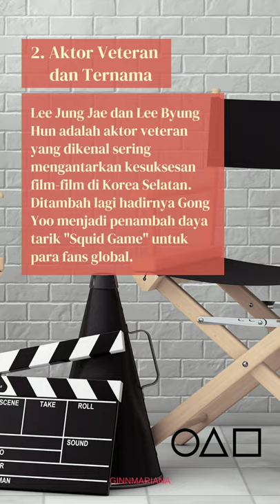3 Strategi Marketing ala "Squid Game" (untuk bisnis dan UMKM)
Kesuksesan serial drama Korea Selatan "Squid Game" yang diproduksi oleh Netflix, telah menghebohkan seluruh dunia. Hanya dalam waktu satu bulan, jumlah penonton mencapai 111 milyar orang. Padahal tidak ada promosi besar-besaran saat meluncurnya serial ini di pasaran.

Namun, ada tiga strategi marketing yang bisa dijadikan contoh oleh para pelaku bisnis. Di antaranya adalah:
1. Word-of-mouth marketing
2. Aktor veteran (atau bisa juga KOL)
3. Gimmick marketing

Simak penjelasannya di Shorts ya.. Semoga bisa menjadi inspirasi.
Menurut kamu, apa lagi strategi marketing yang mereka jalankan?
Silakan jawab di kolom komentar yaa...